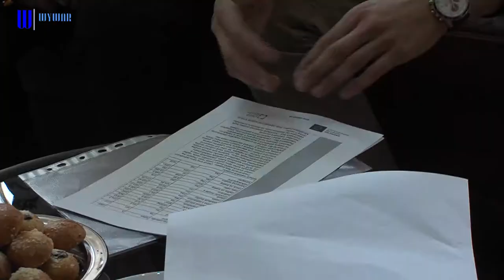Primátor prijal úspešných študentov